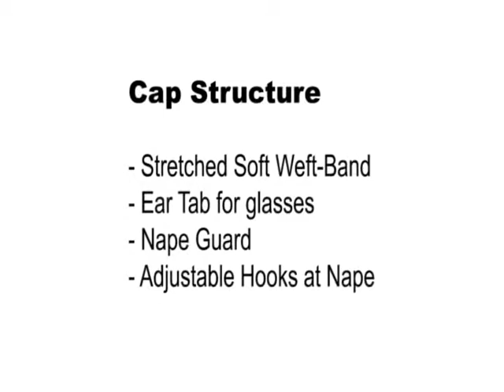Freetress Equal Wig Nellie OM613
Freetress Equal Wig Nellie

More Wigs Here!